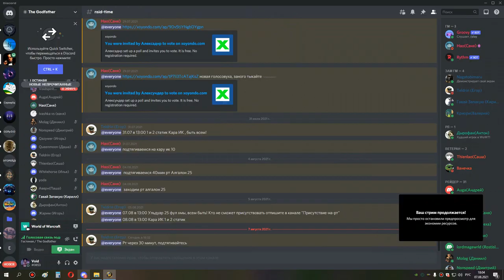2я часть ульда 25 шп 07 08 21